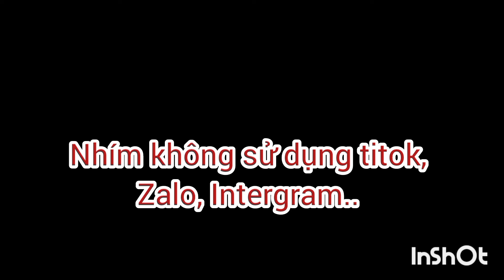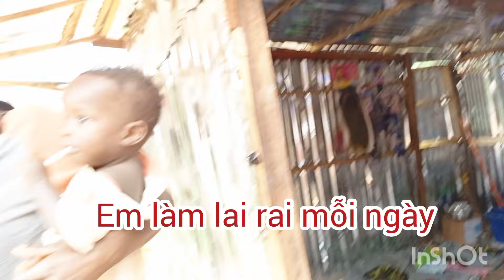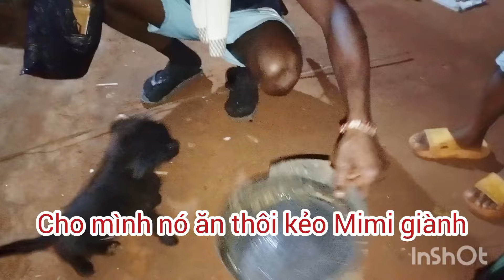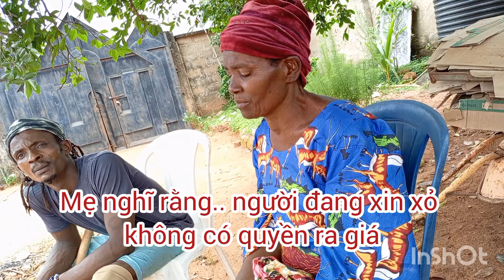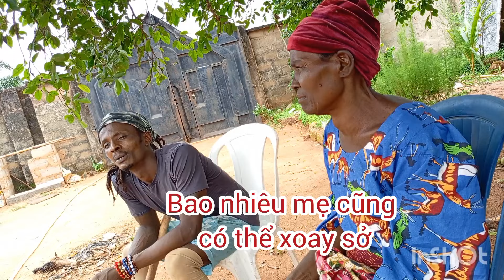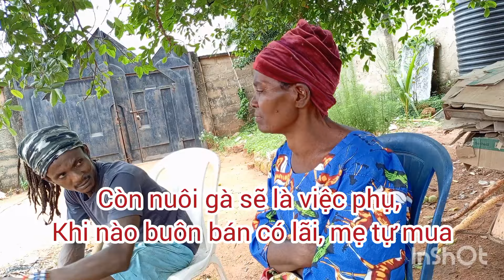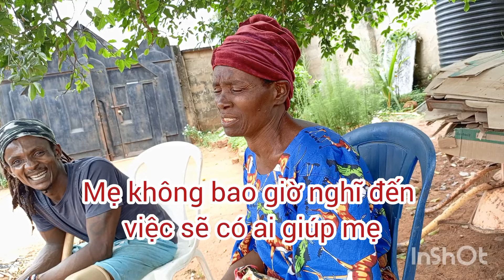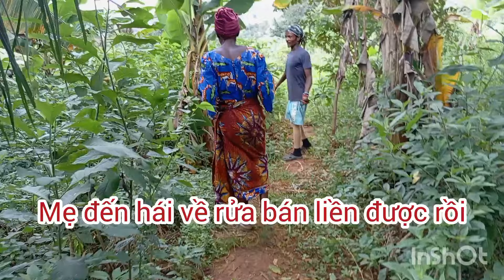Quyết tâm của đội bảo vệ và lựa chọn của mẹ tên trộm cuốc